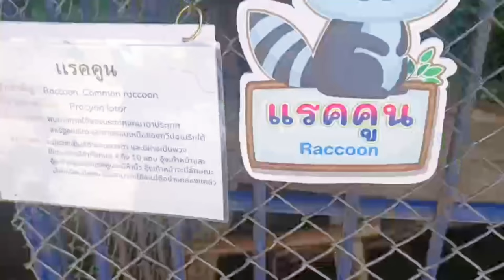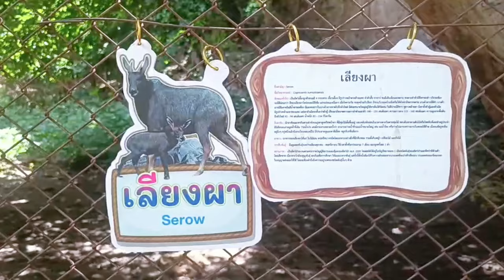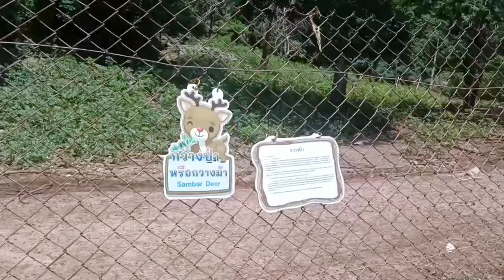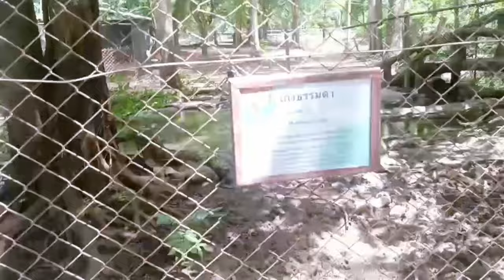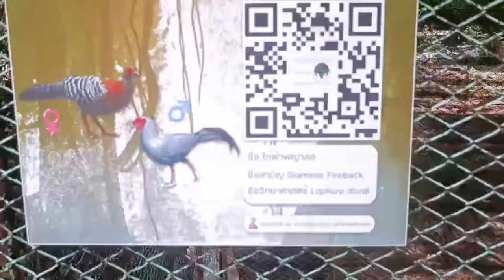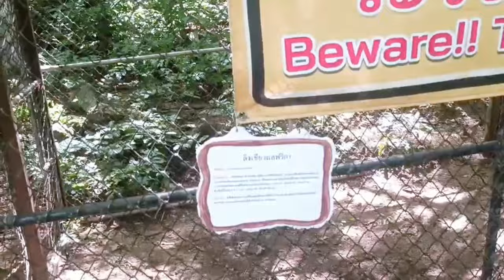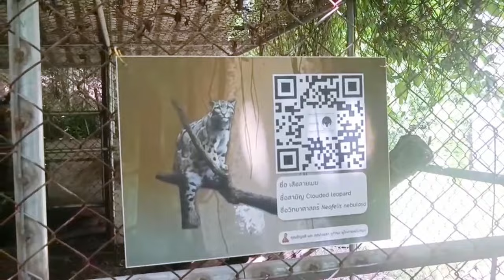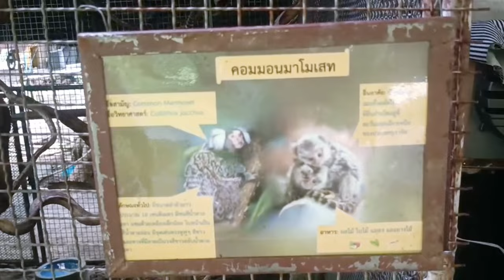สวนสัตว์เปิดเขาประทับช้าง ราชบุรี / ตลาดน้ำอัมพวา